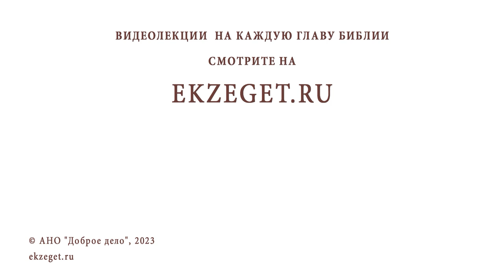СЧИТАЮТСЯ ЛИ ГРЕХИ БЕСНОВАТОГО ЕГО ГРЕХАМИ ? Протоиерей Александр Никольский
Команда Экзегет.

В сегодняшнем видео на библейском портале Экзегет вместе с протоиереем Александром Никольским отвечаем на вопрос: "Считаются ли грехи бесноватого его грехами?"

🔸  Беснование. Последствие оккультизма
🔸  Психическая болезнь
🔸  Верность Богу
🔸  Мученичество